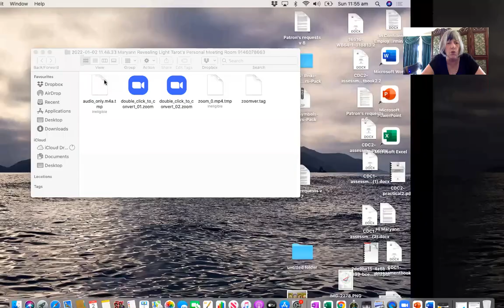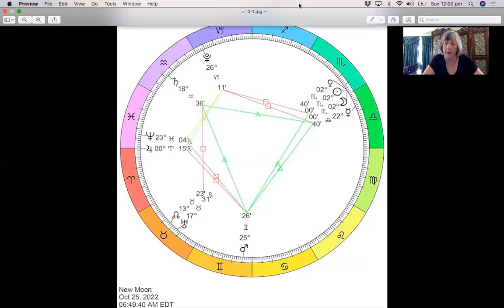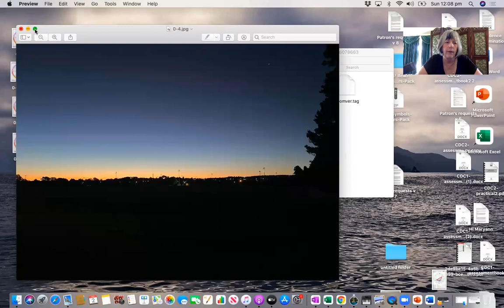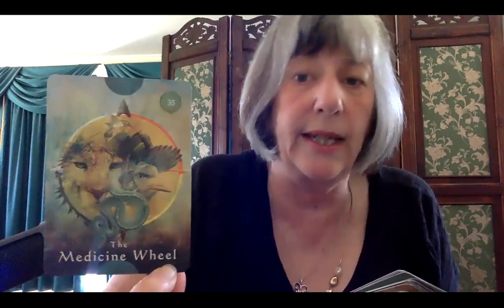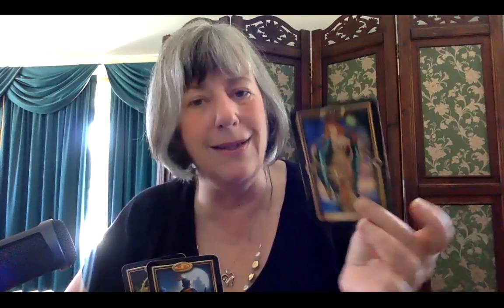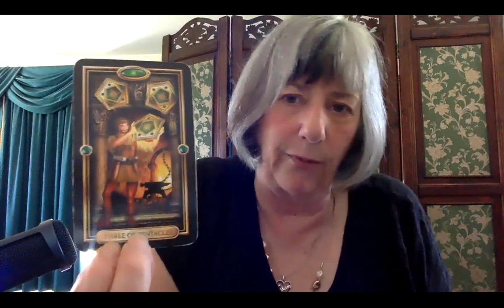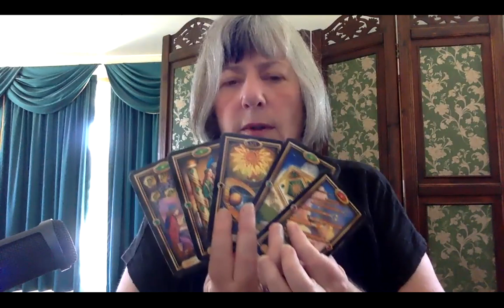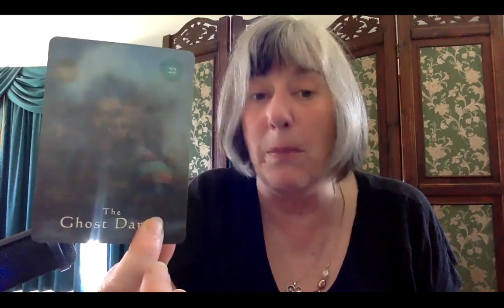Predictions 2022: Covid, climate, politics & truth